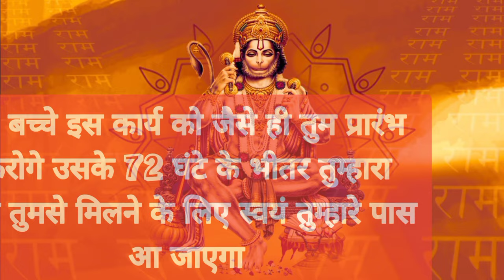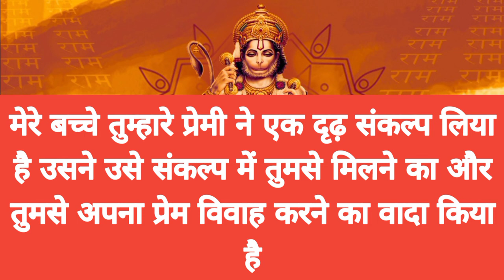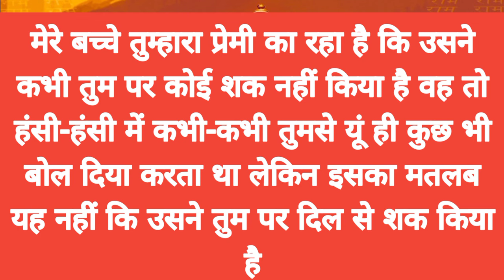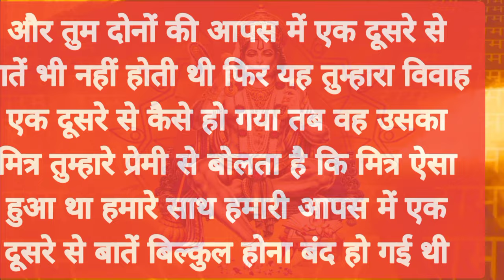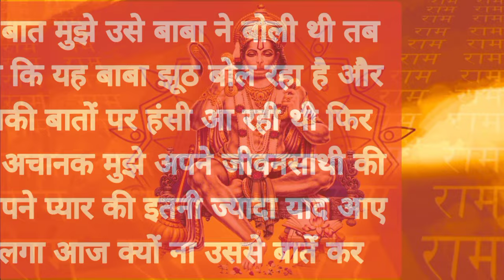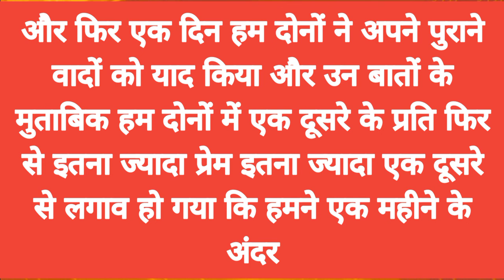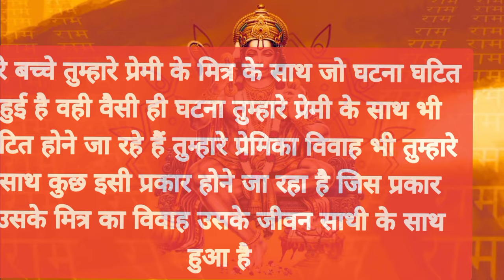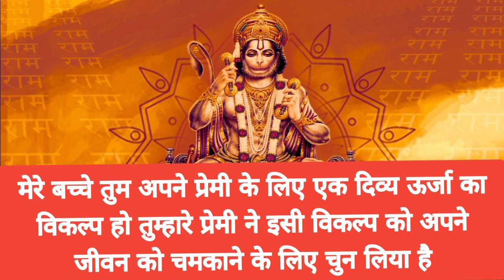sai nath maharaj ke is sandesh ke liye tumhen or tumhare..